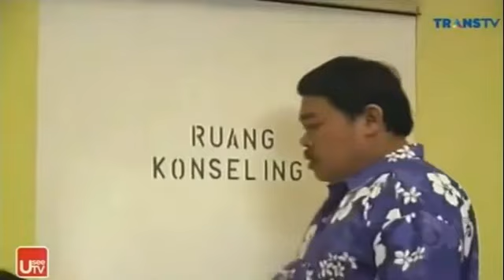Bajaj Bajuri (Sitkom Tv) - Jangan naif soal Hiv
Jangan naif soal Hiv